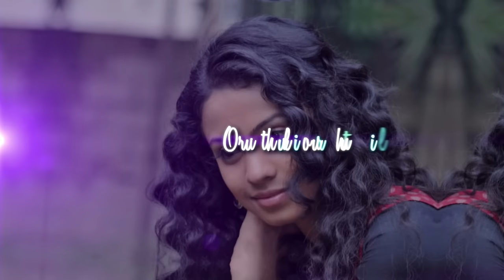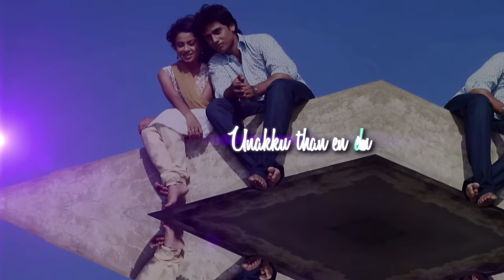Leelai - Oru Kili Oru Kili Reprise Lyric | Satish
Watch Oru Kili Oru Kili Reprise Official Song Video from the Movie Leelai

Song Name - Oru Kili Oru Kili Reprise
Movie - Leelai
Singer - Satish Chakravarthy
Lyrics - Kavignar Vaalee
Director - Andrew Louis
Starring - Shiv Pandit, Manasi Parekh
Producer - V. Ravichandran, Ramesh Babu